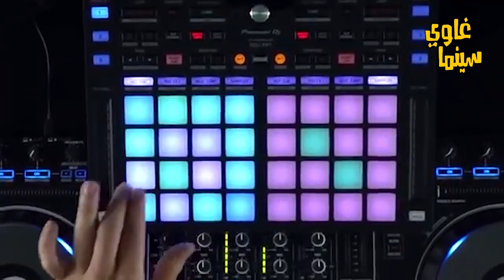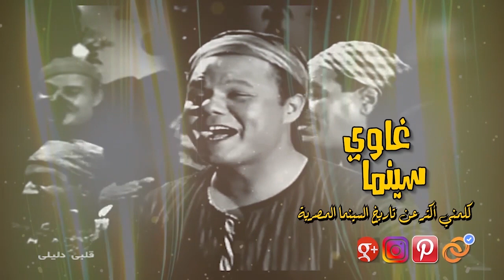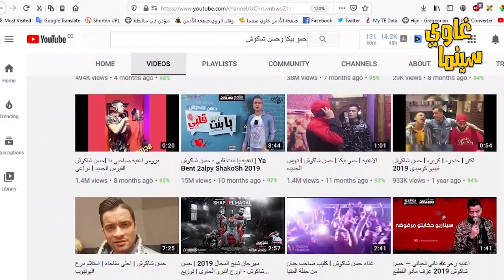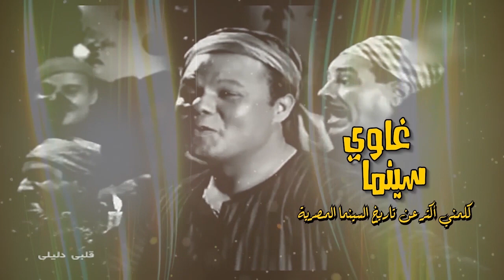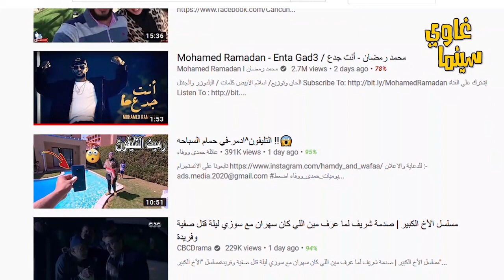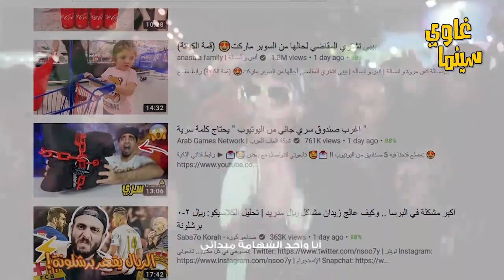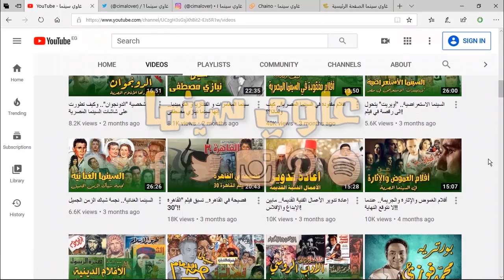تطور "الغناء الشعبي" كما رصدته السينما المصرية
رحلة طويلة هي عمر الغناء_الشعبي في مصر، منذ عصر ماقبل الاذاعة والسينما بل والمسرح أيضا، راهن عليها المنتجون في السينما_المصرية وحصدوا من ورائه الملايين، ومع انطلاق كل موسم يخرج علينا المنتجون بمجموعة كبيرة من الأغانى الشعبية داخل أفلامهم، تعرض يوميا وبشكل مستمر فى الفضائيات كنوع من الدعاية لجذب الجمهور. في حلقتنا اليوم نرصد رحلة الفن الشعبي في مصر وتطوره من عصر المداحين والشعراء على المقاهي وفي الموالد، ونشأته في السينما على يد عبد العزيز محمود و كارم محمود وعبد الغني السيد، مرورا ب محمد طه و محمد رشدي و أحمد عدويه و حسن الاسمر و حكيم الى عصر محمد رمضان و حمو بيكا و حسن شاكوش و فيجو الدخلاوي .. لنرى كيف تطور ذوق المستمعين والمتذوقين لهذا الفن الأصيل والجميل، ونرى ايضا كيف رصدت السينما تعامل الجمهور مع الفن الهابط وماهي ألية رواجه وتقبله بين الناس.. شاهد الحلقة!
00:00 مقدمه
00:55 ماهو الفن الشعبي؟
03:45 رحلة الفن الشعبي
05:18 سينما الستينات
07:22 سينما السبعينات
08:33 سينما الثمانينات
09:10 سينما التسعينات
09:45 سينما الألفينات
12:07 ظهور المهرجانات
14:32 كيف رصدت السينما الفن الهابط؟
19:03 كلمة اخيرة
اهم المادة المستخدمة:
- فيلم الكيف 1985
- فيلم كباريه 2008
المايك المستخدم: BM-800 condenser mic
تسجيل الصوت عن طريق وحدة U-PHORIA UM2
البرنامج المستخدم لمعالجة الصوت: Audacity version: 2.4.2
تم عمل المونتاج باستخدام برنامج Adobe Premiere 2018
* مراجعات أفلام..
* تدوينات حول اهم شخصيات السينما المصرية قديمة وحديثا..
⭕ طالع الجديد! 👇👇👇
أهلا بكم 🌷🌷